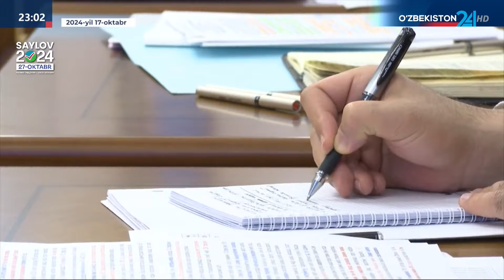O‘zbekiston Yevropa va Markaziy Osiyo mintaqasida eng tez o‘sayotgan uch iqtisodiyotdan biri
Jahon banki: O‘zbekiston Yevropa va Markaziy Osiyo mintaqasida eng tez o‘sayotgan uch iqtisodiyotdan biri